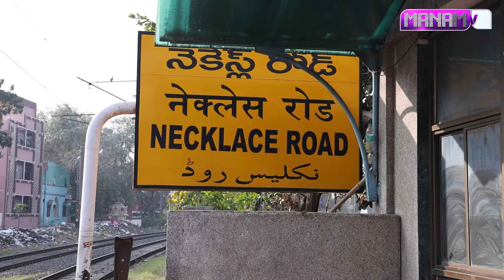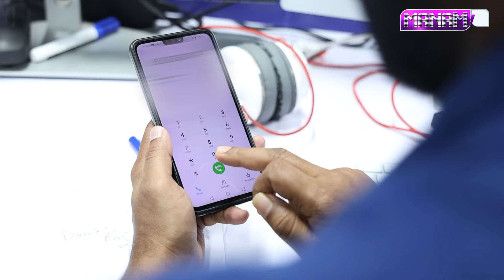కళ్ళు లేని బిచ్చగాడికి పెద్ద సహాయం చేసిన యాంకర్ వలి | Manamtv Entertainment